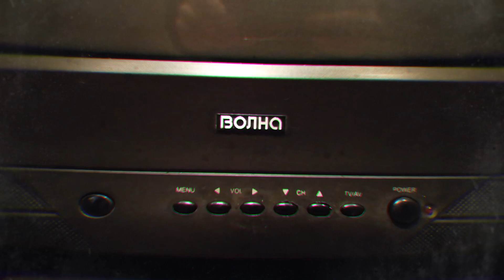ВЕЧНАЯ ТУСА | ВОЛНА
Отчёт с нашей первой вечеринки "ВОЛНА"